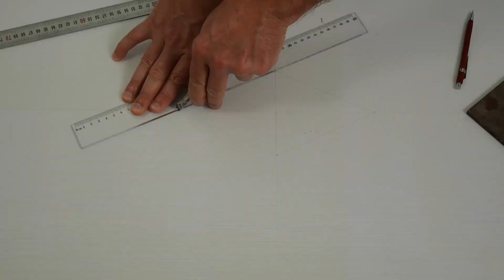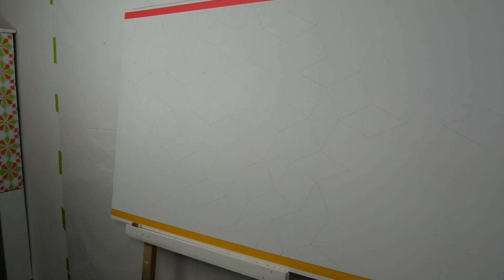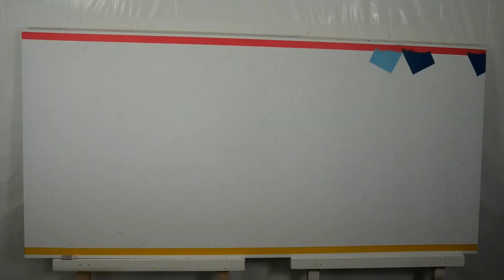Cette peinture de mur décorative est étonnante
Quelle décoration mural génial peut on faire facilement  !!! juste avec un losange